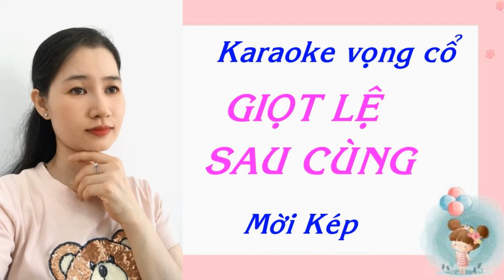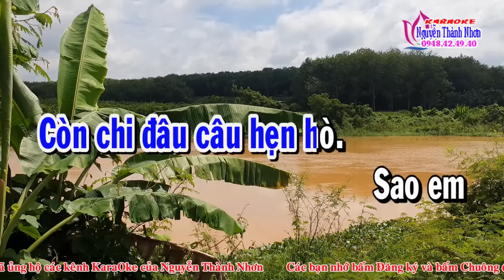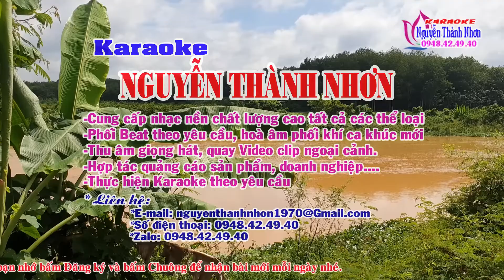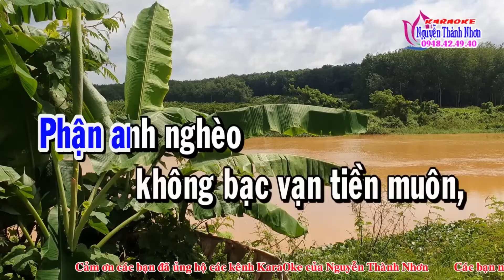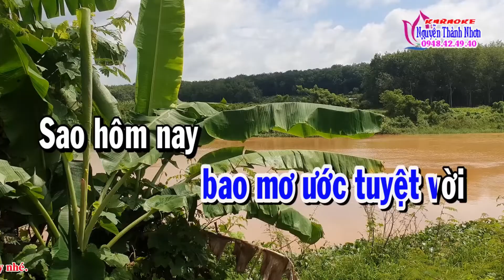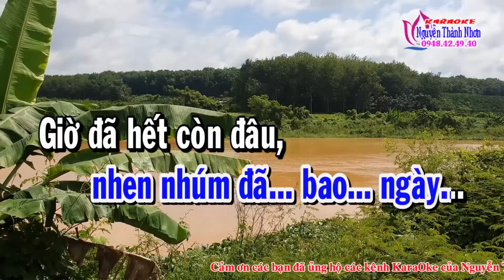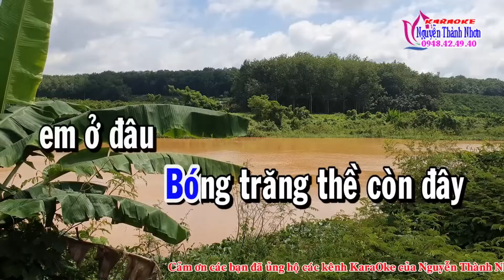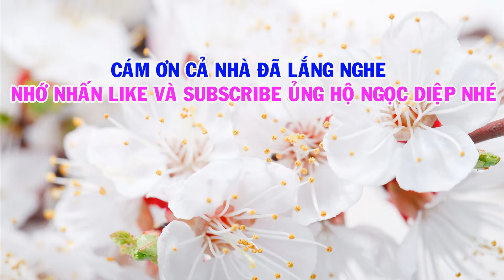Karaoke vọng cổ:GIỌT LỆ SAU CÙNG/Mời Kép hát với Ngọc Diệp/TG:Nancy Phạm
-Ngọc Diệp hát vọng cổ#giọt lệ sau cùng#karaoke vọng cổ#karaoke
ngocdiephatvongco#giotlesaucung#karraoke